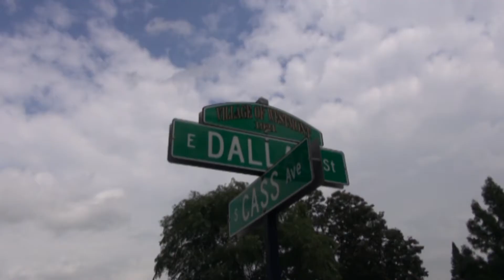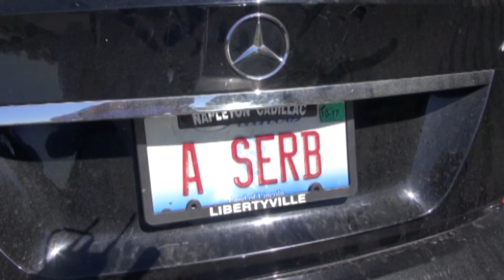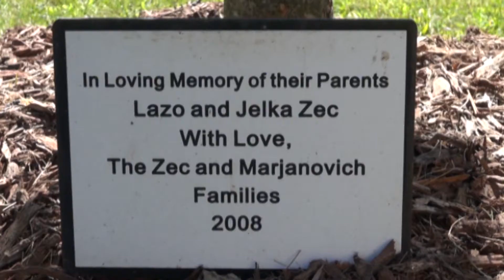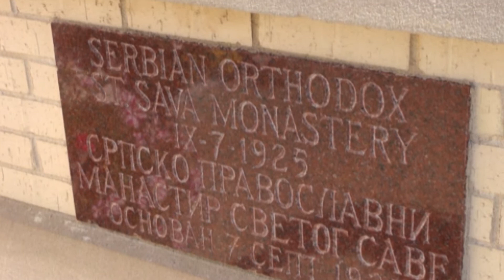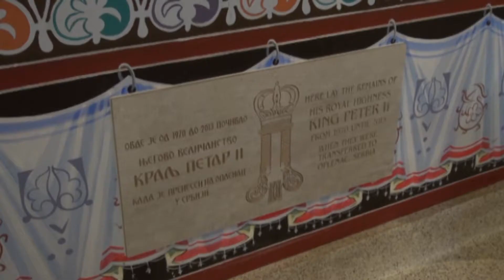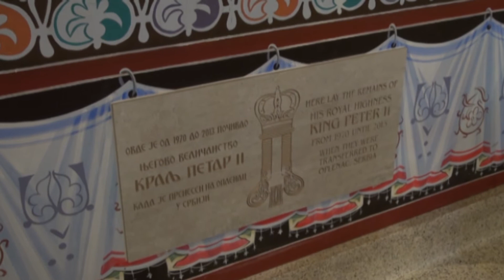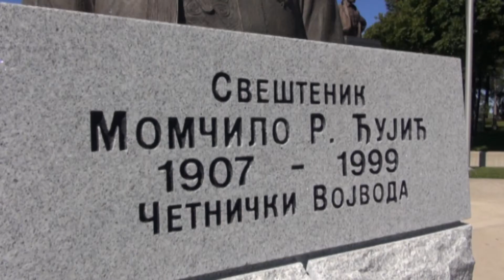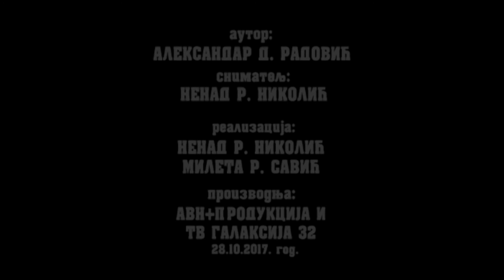Krajem naše ulice - Amerika - 2017. 28. oktobar